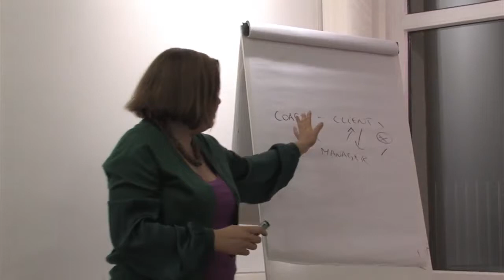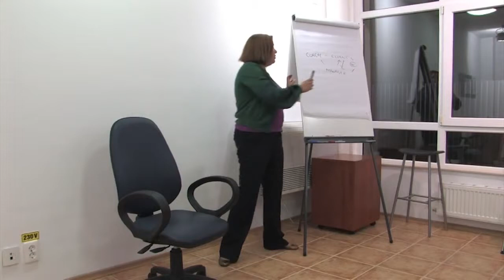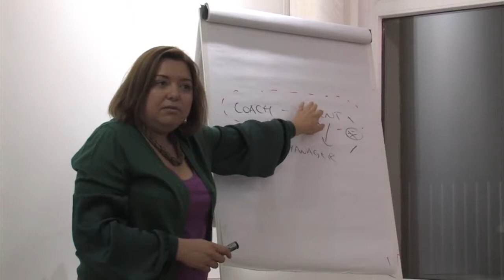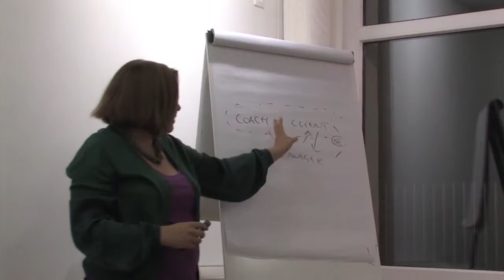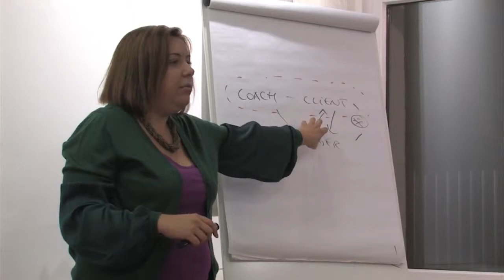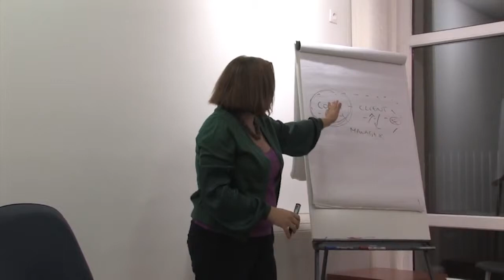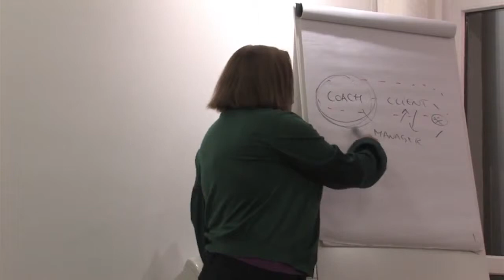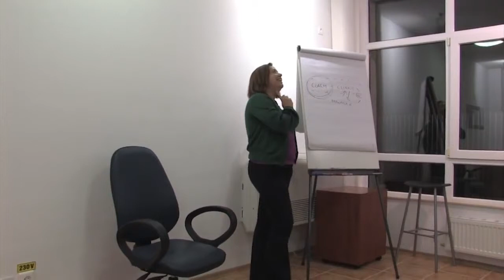Noble Manhattan Coaching Support Group - Discutie cu Raluca Mohanu 2/3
13 octombrie 2011